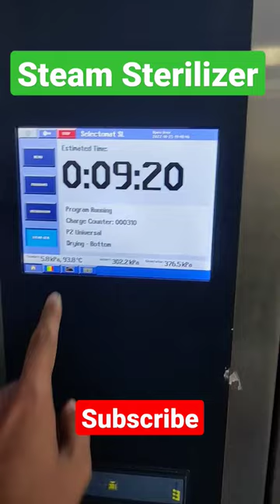Steam Sterilizer in CSSD Department || 3M Sterilizer for Steam Sterilization